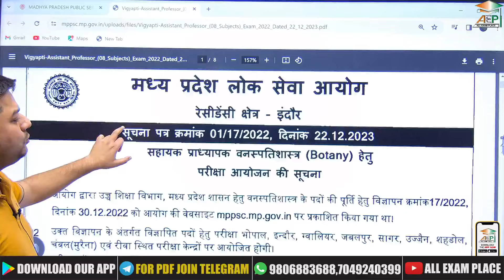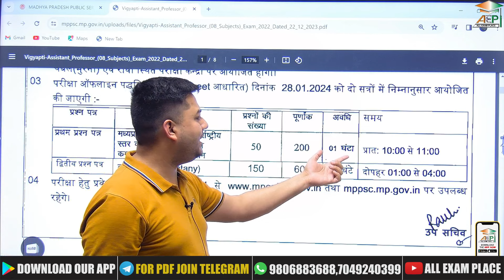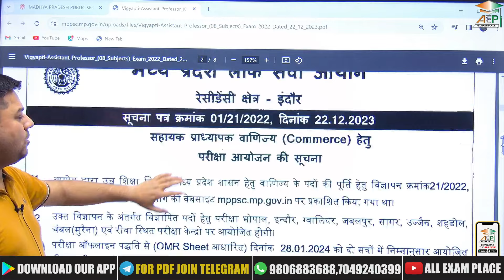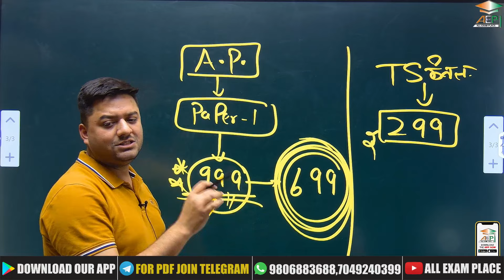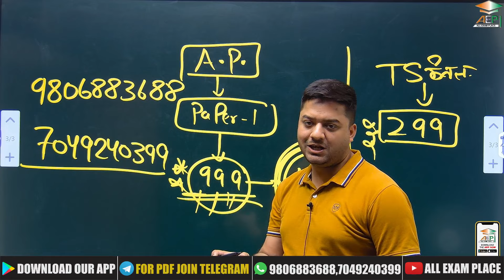mp assistant professor | mppsc assistant professor update | mppsc assistant professor exam date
आप हमसे Whatsapp Group पर भी जुड़ सकते है. Whatsapp लिंक